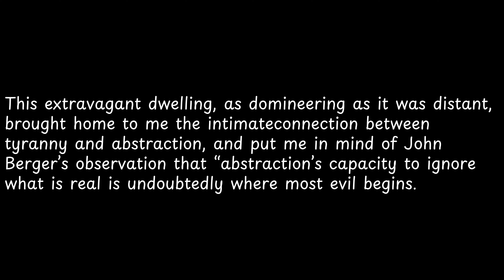This extravagant dwelling, as domineering as